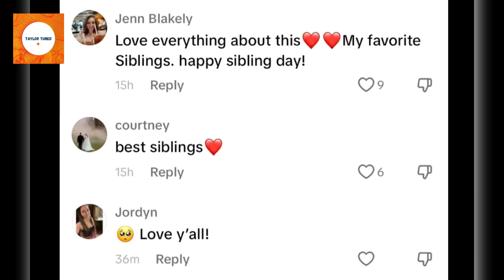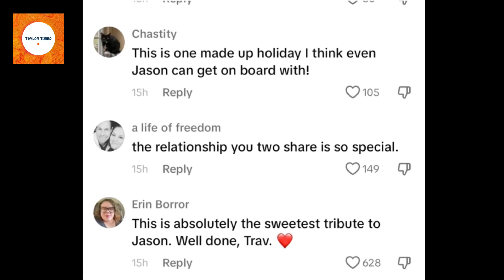Travis Kelce MAKES Swifties CRY, SHARES adorable childhood footage of himself & Brother Jason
travis kelce
taylor swift